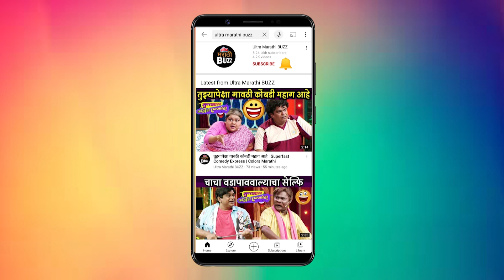शालिनीसाठी मल्हारने आणलाय खास ट्विस्ट | Sukh Mhanje Nakki kay asta | Madhavi Nimakar |Shalini-Malhar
स्टार प्रवाह पुरस्कार सोहळा २०२३ मध्ये सुख म्हणजे नक्की काय असतं या मालिकेतील शालिनी आणि मल्हार यांनी हा लूकमध्ये रेडकार्पेटवर एन्ट्री घेतली.